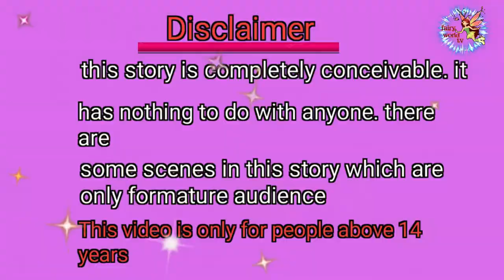नए साल पर गरीब परी की जादुई ड्रेस । garib pari ki jadui dress । pariyon ki kahaniyan । mgical story